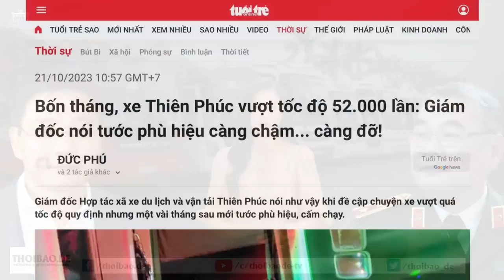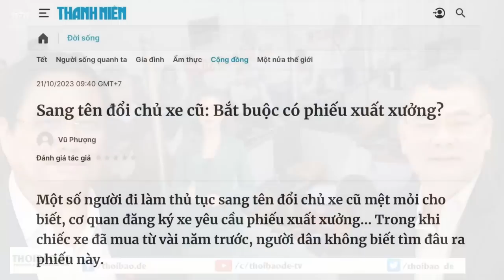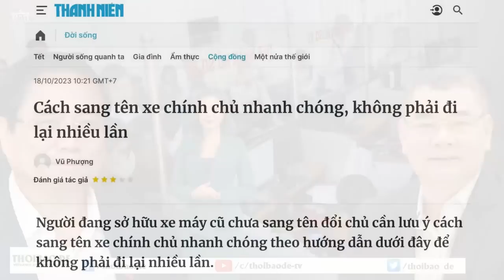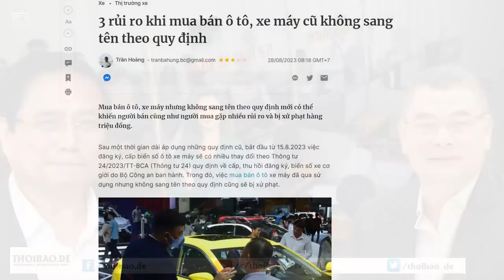Bốn tháng, xe Thiên Phúc vượt tốc độ 52.000 lần: Giám đốc nói tước phù hiệu càng chậm... càng đỡ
Trong bốn tháng, xe Thiên Phúc vượt tốc độ đến 52.000 lần. Nguyên nhân do thói quen của tài xế và do tranh khách.